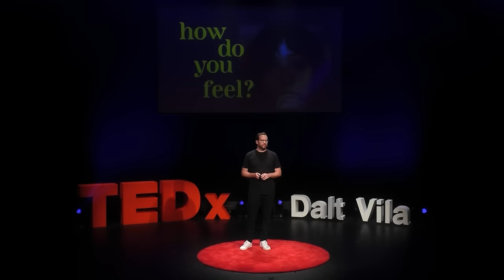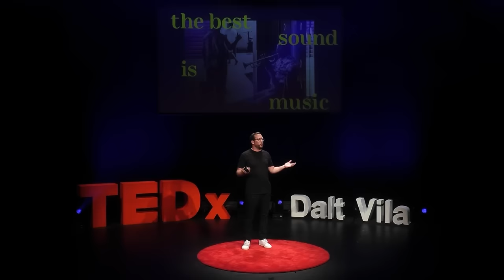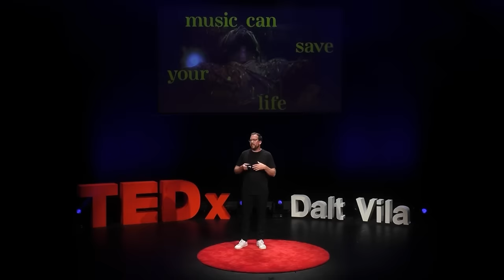Music can save your life, literally. | NICC JOHNSON | TEDxDaltVila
NOTE FROM TED: This talk only represents the speaker's personal views and understanding of music, emotion, and the brain. We've flagged this talk because it falls outside the content guidelines TED gives TEDx organizers. TEDx events are independently organized by volunteers. The guidelines we give TEDx organizers are described in more detail

Nicc Johnson provides a simple yet insightful explanation of how sound and music can have a profound impact on our wellbeing. Whether you're a music lover or just curious, this Musicologist will leave you inspired by the transformative power of sound. Nicc Johnson is a musicologist and serial entrepreneur who has worked in music for the last 20 years. Originally from the Netherlands and raised in Spain, Nicc became a professional DJ in Ibiza at the age of 16. In his mid- twenties he became a resident DJ at Pacha Ibiza. Nicc was able to travel the world as a DJ and saw first hand the impact music had on all humans. Through these experiences Nicc became eager to learn more about the psychological and physiological impact music has on the human brain. His interest led him to Musicology studying music etymology and music taste. This talk was given at a TEDx event using the TED conference format but independently organized by a local community.